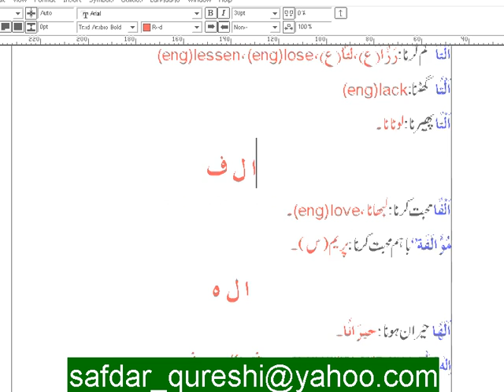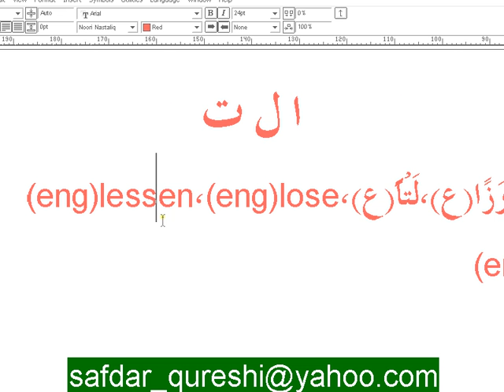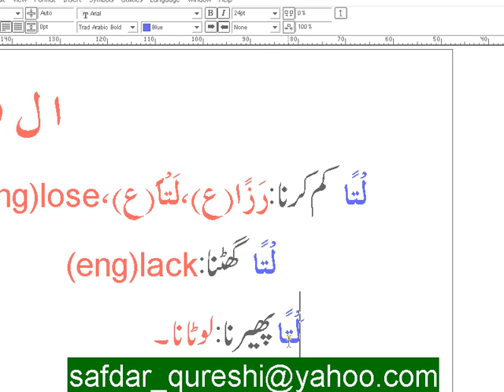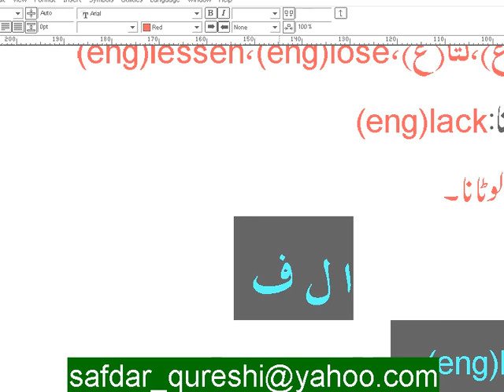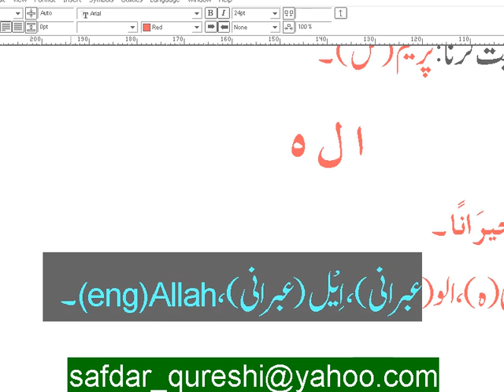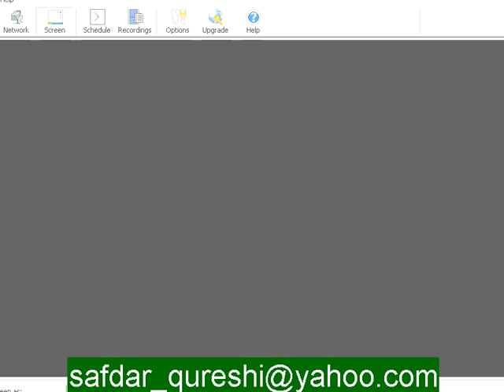quraanic etymological dictionary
mada(root)alaf lam fa,alaf lam ta,alaf lam ha